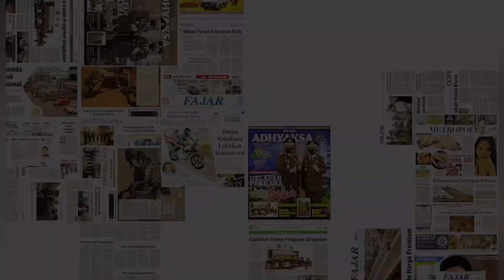Pasang Kamera di Toilet, Oknum Satpam Diduga Rekam Mahasiswi Program Kampus Merdeka Saat Mandi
Puluhan mahasiswi Program Kampus Merdeka Kemendikbud mendatangi Kantor LBH Makassar, Kamis petang, 9 Desember.

Mereka mengadu telah dilecehkan oleh oknum satpam. Mereka direkam saat sedang mandi di toilet tempat mereka menginap, di sebuah hotel lingkungan kampus salah satu perguruan tinggi negeri di Makassar.

Kasus pelecehan ini terbongkar setelah salah seorang mahasiswi memergoki adanya seseorang yang merekamnya saat mandi di toilet. Dia kaget hingga teriak minta tolong.

Mahasiswi itu pun  mendapatkan bukti berupa handphone yang berisi video dan foto di kamar mandi. Handphone itu diduga milik oknum Satpam.

Ketika korban teriak, terduga pelaku yang diduga salah satu Satpam yang ditugaskan pihak kampus langsung kabur.

Kepala Divisi Hak Perempuan, Anak, dan Disabilitas LBH Makassar, Rezky Pratiwi mengaku akan mengawal laporan ini. Saat ini sudah ada sekira 20 orang yang melapor. (Muhlis)